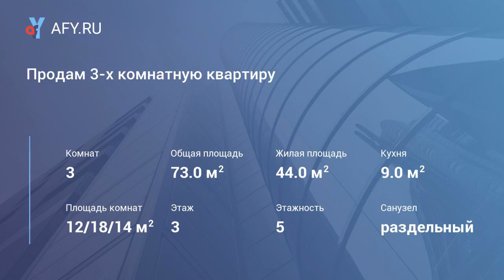Продам 3-х комнатную квартиру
Цена: 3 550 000 Руб.
3-х комнатная квартира в центре города в обжитом районе города.
Сделан хороший ремонт Вложений не требует, С/У раздельный балкон большой 6 метров.
Рядом с домом парк, озеро, детская площадка.